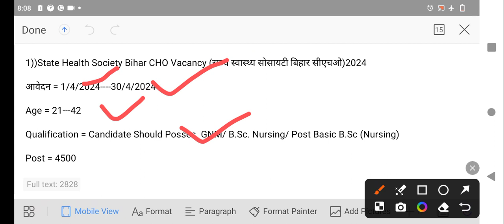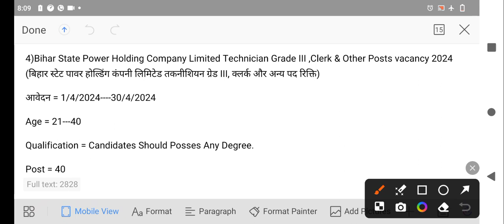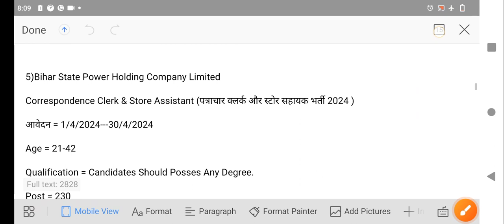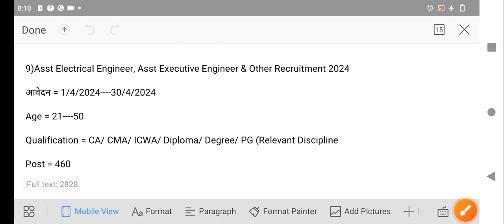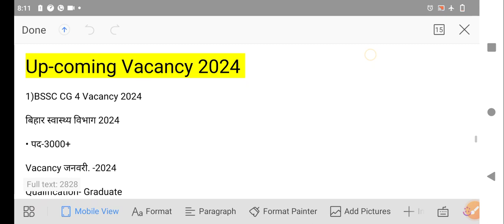bihar new vacancy 2024 / bihar police constable vacancy 2024 / bihar cho vacancy 2024 /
bihar ki new vacancy 2024 / bihar police constable vacancy 2024 / bihar cho vacancy 2024 /

biharkinewvacancy 2024

biharnewvacancy 2024

biharupcomingvacancy 2024

bihar police si sub inspector mains exam date 2022

bihar new bharti 2023 | bihar new vacancy 2024 | bihar new job 2024 | bihar govd job 2024

biharnewbharti 2024

biharnewvacancy 2024

biharnewjob 2024

SSC Stenographer_Online Form 2024 SSC Steno_Online Form 2024 SSC Stenographer_Form_2024 SSC Steno_Form_2024

,bihar new vacancy 2024 BPSC Assistant New Vacancy 2021 BPSC 14

BPSC NEW VACANCY 2022 Notification Out | 67th bpsc

latest update |

BSSC CGL -3 का विज्ञापन एवं BSSC inter Level Second का

विज्ञापन दिसंबर 2021 के अंत में आएगा Bssc New Vacancy 2022. Bssc CGL 3 New vacancy

Bihar Upcoming New Vacancy 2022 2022 fag

वाली नयी वैकेंसी ।

12 || New Vacancy 2021 ||bihar upcoming vacancy 2022

BSSC CGL -3 Vacancy Update / Bihar Sachivalaya

Sahayak Vacancy 2021

Bssc 2nd Inter Level 3rd CGL Notification Bssc CGL 3 || bssc Latest News

bssc cgl 3 new vacancy || bssc 2nd inter level vacancy! I bssc latest update news

BSSC 3RD CGL PRELIMS EXAM DATE OFFICIAL

ANNOUNCEMENT SOON!

bihar ssc exam date 2022 ||bssc cgl 3 exam date,bssc sachivalaya sahayak exam kab hoga,bihar ssc cgl

BSSC CGL 3 Pre EXAM DATE RELEASED विषय पर ज्यादा ध्यान दें जानें।

BSSC Exam Date | बिहार कर्मचारी चयन योग का एतिहासिक फैसला

|| BSSC CGL 3 परीक्षा कब होगी

Bihar Block Vacancy 2023 | June New Vacancy 2023 | Bihar Govt job 2023 Updates - Bihar New Vacancy

Bihar Block Vacancy 2024 | June New Vacancy 2024 |

Bihar Govt job 2024 Updates - Bihar New Vacancy

Bihar Govt job 2024 Updates

bihar Irc vacancy 2024

june new vacancy 2024

bihar teacher vacancy 2024 update,

bihar block vanacy 2024,

bihar block new vacancy 2024  bihar police vanacy 2024

bihar teacher new vacancy 2024, block vacancy 2024 in bihar,

bihar block upcoming vacancy 2024

bihar amin vacancy 2024, bihar amin ka form kaise bhare 2024

bihar teacher vacancy latest news 2024, bihar tecaher vacancy 2024 new updates,

teacher vacanvy news 2024

bihar new job update

bihar latest job

bihar latest job vacancy 2024

bihar new vacancy 2024 || 12000 Post | 8 govt Job | bihar new bharti 2024,bihar upcoming vacancy

bihar new vacancy 2024, bihar new recruitment 2024, bihar new bharti 2024, bihar upcoming new vacancy 2024, latest news, success planet, bihar me ish mahine ki 8 government job 2024  bihar government job new vacancy 2024

Success Planet